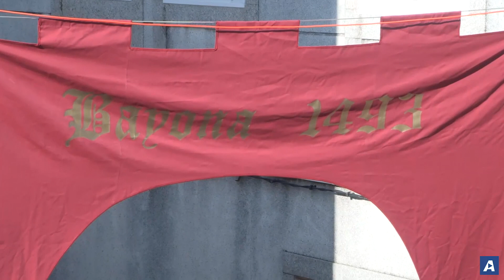Noticias de Vigo en 2 minutos: lunes 6 de marzo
- Solo Galicia y cuatro autonomías más recuperaron el PIB prepandemia
- La falta de microchips golpea al 2008 de Stellantis Vigo
- El inicio de la humanización de la Avenida de Europa afectará al tráfico
- Reconquista 2023: Vigo expulsará a los franceses el 2 de abril
- El festival TerraCeo desvela los primeros artistas del cartel de 2023
- Gran éxito de la Arribada de Baiona

✍ Antía Lago 📹 Gonzalo Pamies